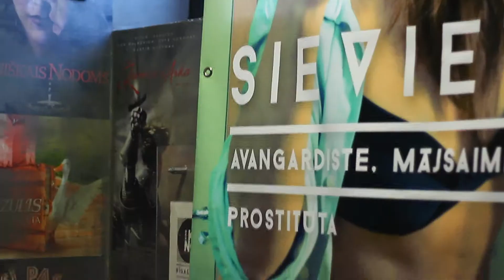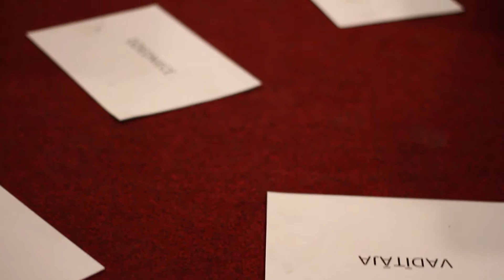2ANNAS 2013 atklāšanas video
2ANNAS festivāla atklāšanas fragmenti. Mūzika - Oriole: Titled.